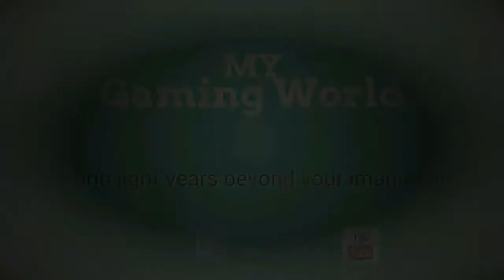Homescapes Level 125 - How to complete Level 125 on Homescapes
"Homescapes how to complete level 125"

"Homescapes" is the latest match-3-slash-simulation builder from "Playrix". It is one of the best puzzle games like Gardenscapes.
"Playrix" is the creator of both "android games". "Homescapes" is another version of Gardenscapes. If you had played Gardenscape, then you already know the character, Austin. Austin is the main character in garden scapes and now he will help his father in "Homescapes". Today we will play "Homescapes Level 125 and show "How to complete Level 125 on Homescapes".

"Homescapes beat level 125"

"How to play level 125 on Homescapes"
Please, see the video in full screen for enjoying a lot

We will upload more "Homescapes Level" Soon and show "How to beat level on Homescapes"